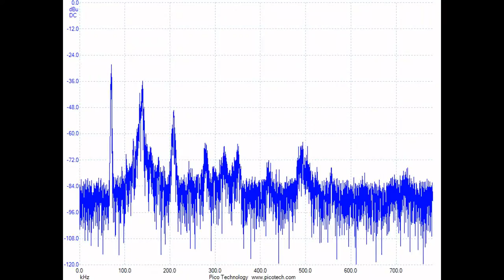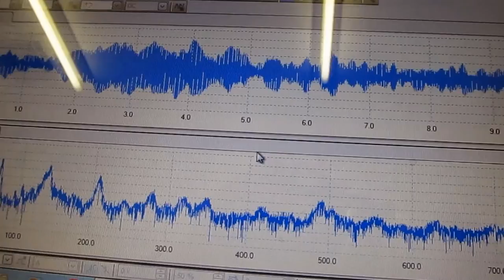‹‹音圧測定・解析：超音波テスター››スライドショー